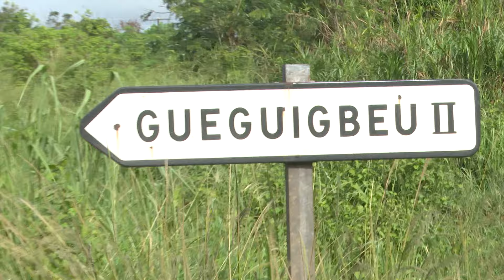À la découverte de la danse panthère, une tradition en pays Gnamboua (Escale 225)